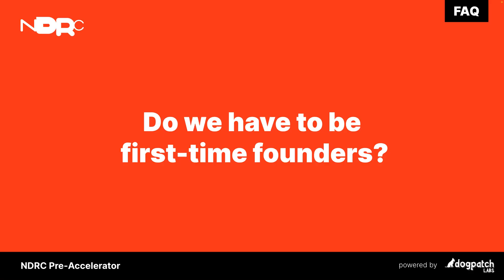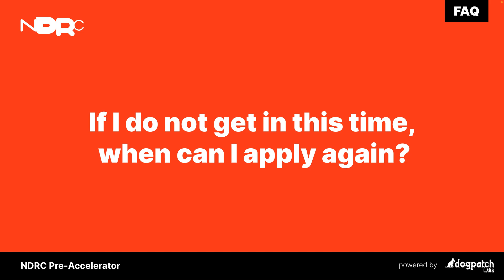Pre-Accelerator @ Dogpatch Labs | 10 Questions with Joe Gorman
Dogpatch Labs’ PM Joe Gorman answers all of your PreAccelerator questions as we open applications for our next programme at Dogpatch this June.